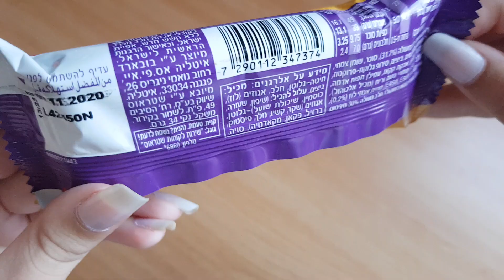מילקי קייק פסק זמן milky cake pasak zman